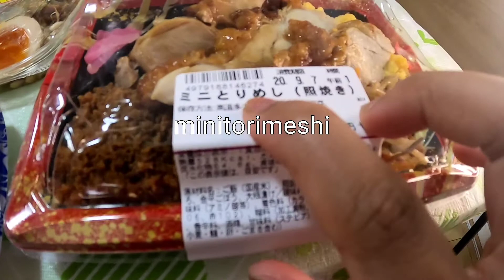Review 7 Kotak Makan Bento Jepang